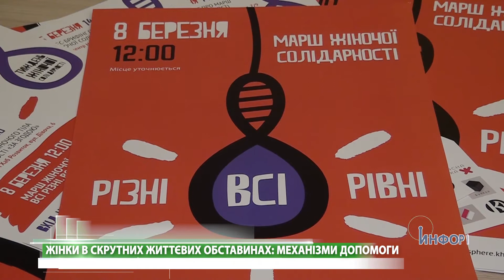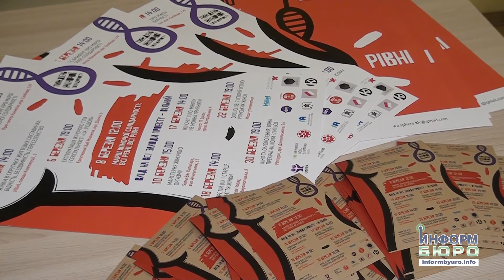ЗРУЙНОВАНІ ЖІНОЧІ ЖИТТЯ: МЕХАНІЗМИ ДОПОМОГИ НУЖДЕННИМ